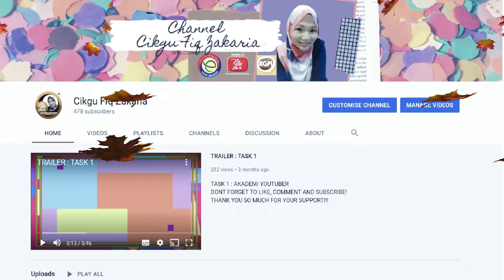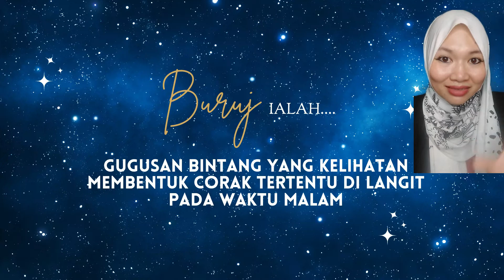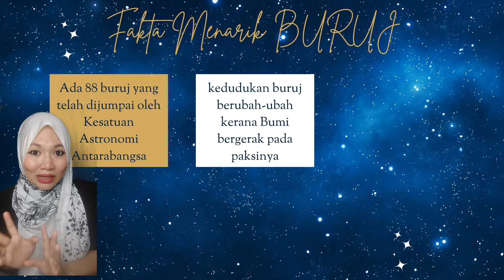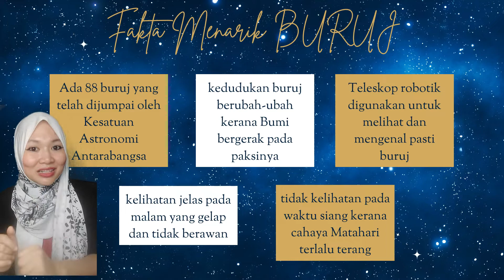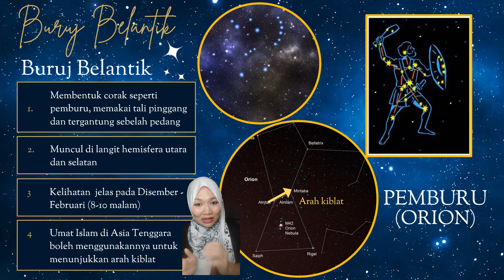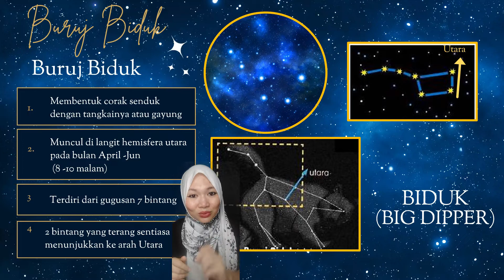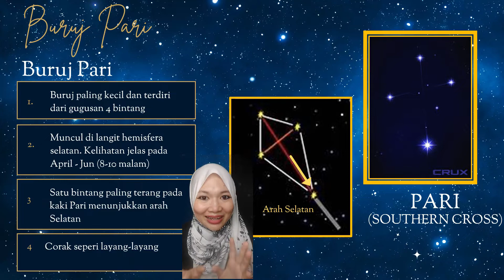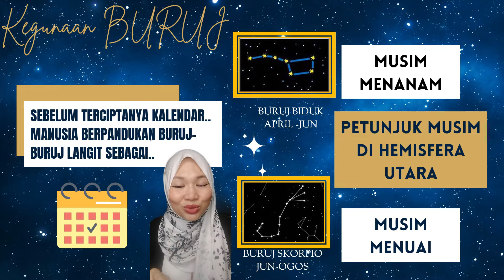SAINS TAHUN 6 KSSR : BURUJ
VIDEO INI MENGGUNAKAN SEPENUHNYA BUKU TEKS SAINS SEBAGAI RUJUKAN UTAMA.
SEMOGA VIDEO INI DAPAT MEMBANTU GURU-GURU DAN  PELAJAR SEPANJANG TEMPOH PDPR INI.